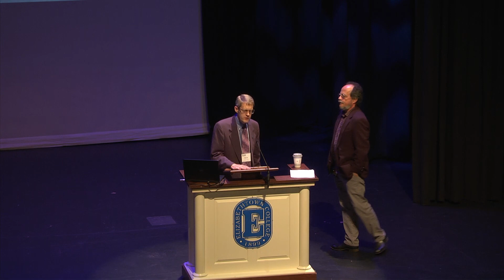The Amish and Their Neighbors: A Multidisciplinary Conference Keynote June 2022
The international conference will highlight issues arising from interaction between Amish communities and wider society, including those in areas such as public health, government regulation, business and economic development, charitable work, land use and environmental issues, tourism, and civic involvement.